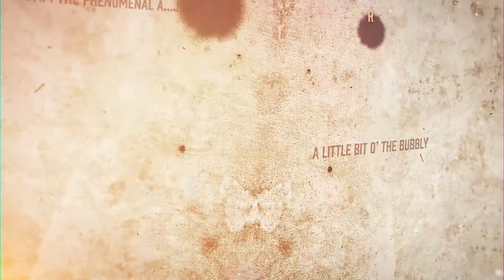RAW and Jannetty Go Underground - Episode 142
The Brothers of Discussion go over Marty Jannetty possibly being a murderer, The Rock buying the XFL, wine that stayed out too long, the Wednesday Night Wars from August 6th, and so much more!

Hi everybody, and WELCOME, to yet another XFL reviving, yet another Eric Bischoff reviving, Pat Macafee punting, Triple H shoving episode of the Brothers...of Discussion! We’re going to talk everything from MVP’s plans for the Hurt Business, dive into the Wednesday Night Wars, and naturally, figure out what the heck the plan is with RAW Underground!

Pro Wrestling News
Raw Underground
Potential?
From a production standpoint, what is this a response to?
MVP says he doesn’t want to redo Nation of Domination
The Rock buys the XFL
Needle mover for you as a consumer? What could the Rock do differently?
Marty Jannetty killed a guy when he was 13? Child predator behind a building tossed into a river??
Don’t worry, he fixed it: “I almost got raped. If I couldn’t have handled myself, that dude would’ve raped me,” the 60-year-old Jannetty said in an interview on the Boston Wrestling MWF YouTube channel. “I didn’t say I killed him. I said he disappeared.”
Mustafa Ali reboot over before it begins: losing to Riddick Moss, Lashley, no more overseer

NXT review
Takeover XXX features Adam Cole v Punter Pat Macafee??
Triple H with the shove of the century
Bleacher Report is Butt Hurt: “The ending was more ridiculous than anything, selling McAfee's punt kick as so lethal that it could knock the former NXT champion out cold. This is the same wrestler who kicked out of multiple finishers a match as champion.” aj/shane mcmahon, bella twins,
Rhea Ripley loses to Dakota Kai
Bronson Reed def Shane Thorne
Pads the win column
Ridge Holland v Damian Priest v Oney, Damian on top
Lee struggles v Cameron Grimes lol
Tegan Nox defeats Indi Hartwell
Contender for the funniest name? “Main” Ross Eventer! Dexter Lumis? Cameron Grimes? Braun Strowman?
Marcel Barthel/Fabian Aichner defeats Undisputed Era
AEW

Matt Cardona tags with Cody v John Silver/Alex Reynolds
Darby loses to bloodied Moxley
Big Swole beats up Britt Baker’s cronies Reba
Eric Bischoff returns
Moderates Jericho/Cassidy debate
Cassidy breaks his silence
Elite + FTR v Dark Order
Brodie Lee wins with a big clothesline
Best Friends defeat Santana/Ortiz
Guevara pummels Matt Hardy